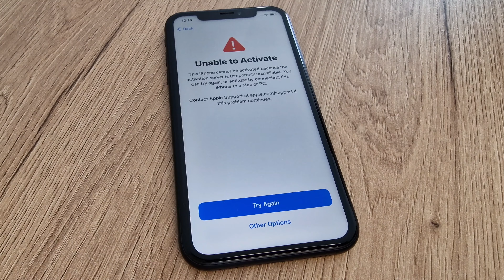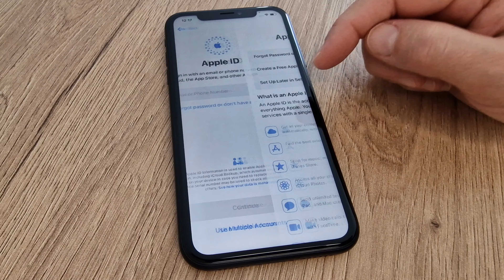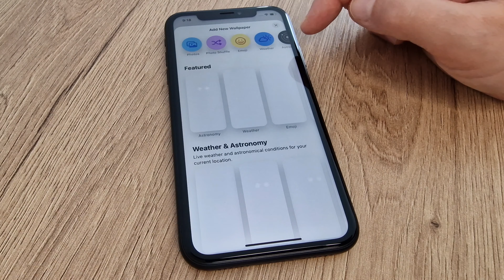iCloud Activation Lock Unlock Any iPhone iOS 17 Disabled, Lost, Forgotten, Locked to Owner Success✔️